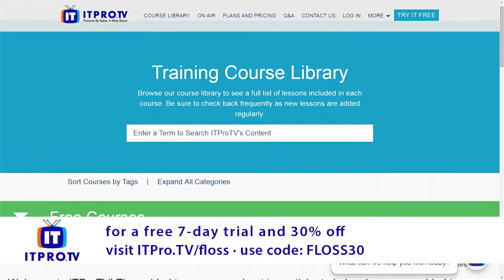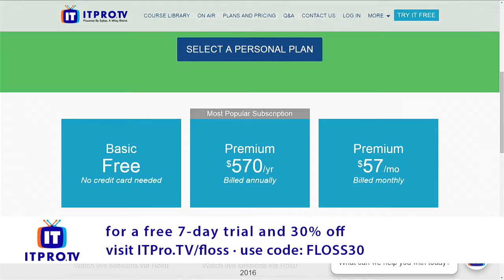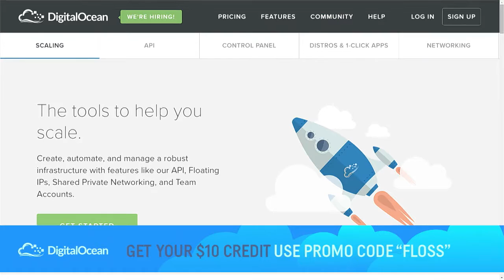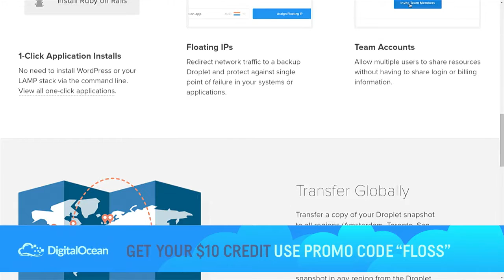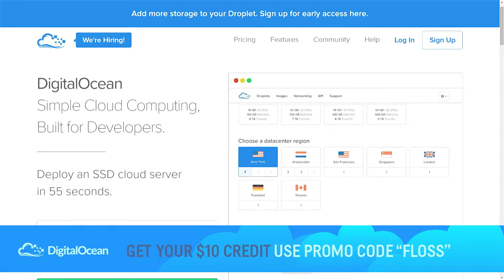FLOSS Weekly 391: DreamFactory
Turn any Database into an API platform